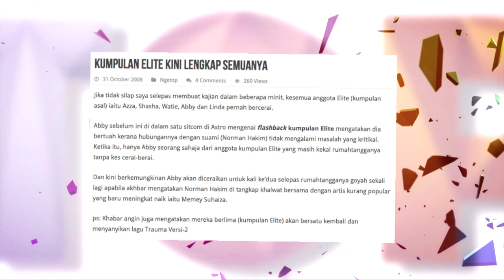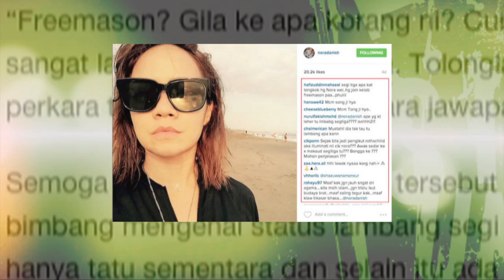MeleTOP - Elite Bersatu di MeleTOP Sempena Raya Ep143 [28.7.2015]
Amboi, meriah betul beraya dengan Elite! Jom kita join sekali!